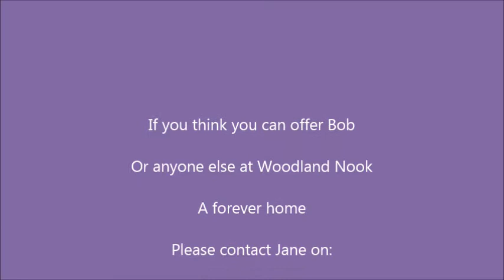Bob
Bob came to us from The Cats Pyjamas Rescue in Crete. Bob was born in an olive grove into a large colony of feral cats. The colony was not healthy and transferred many diseases to the newborn kittens like Bob. His right eye has already been destroyed by cat-flu and he also developed pneumonia and diarrhea from the serious infections travelling the colony. His pneumonia was treated and his eye was surgically removed as it was not saveable. Bob has been left with minor residual infection in the sinuses/eye wound needing occasional antibiotics, we think he is slightly deaf in the right ear otherwise he is now fit & healthy. Bob has been in and out of foster care until now, and is searching for the perfect forever home. for more information on adopting/fostering and donating x